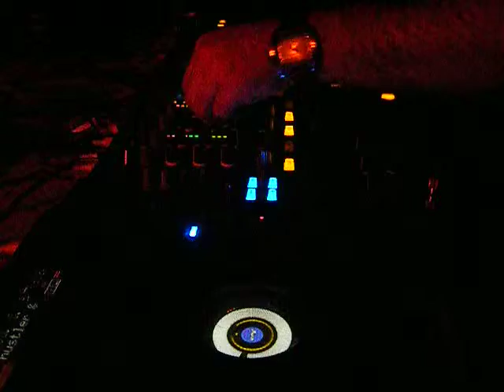KRISTOFO @ HERETIK SUPERKLUB MAXWELL 3